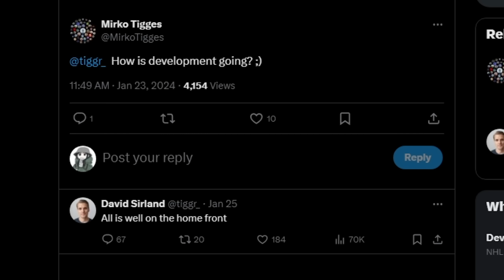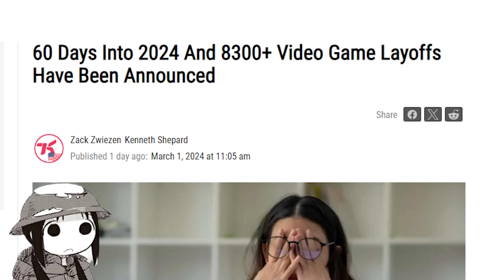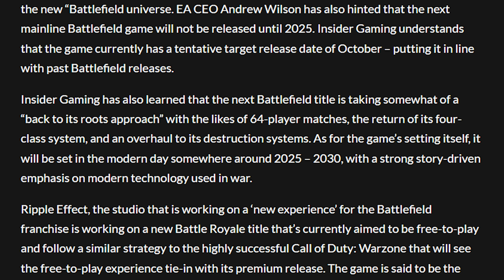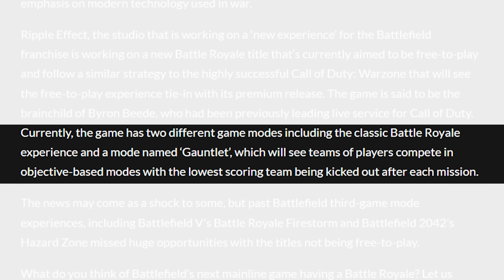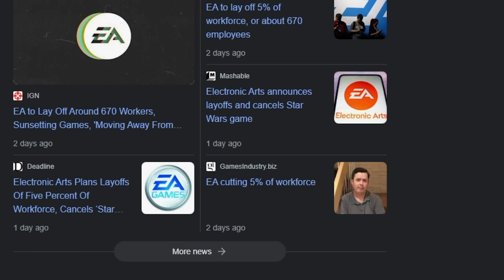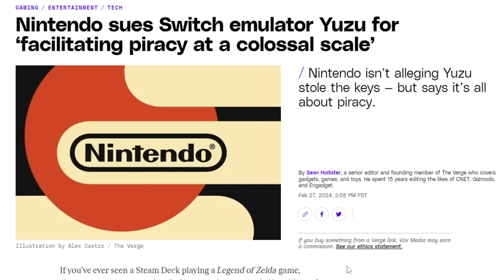The Next Battlefield Is Already in Serious Trouble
we dont even know the name but we know so much about the shitshow behind the scenes... dont you just love corporate greed

Chapters

0:00 - Intro
0:10 - October 2025
1:46 - Back To Basics
5:42 - The 3rd Mode
9:23 - Troubling Development
12:45 - Outro